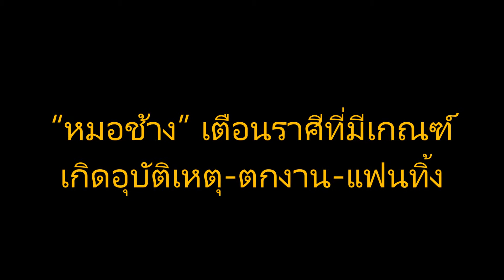“หมอช้าง” เตือนราศีที่มีเกณฑ์ เกิดอุบัติเหตุ-ตกงาน-แฟนทิ้ง